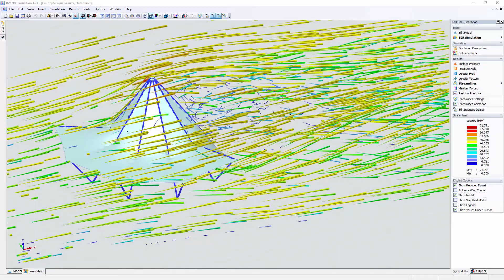[EN] CP 001155 | Luxuriöses Zelt CanopyMarqui, USA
2009 begann Under Canvas mit seinem all-inclusive Abenteuerpaket für Glamping, einer Art Luxus-Camping. Mittlerweile gibt es acht luxuriöse Glamping Resorts und auch Zelte für maßgeschneiderte Events, damit jeder in den USA Glamping erleben kann.